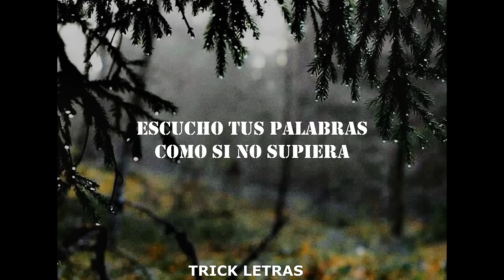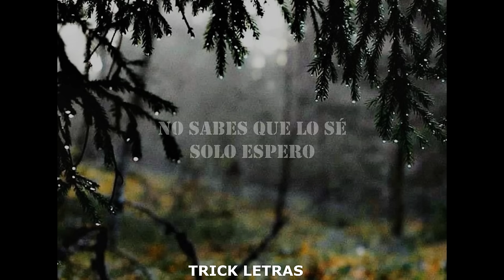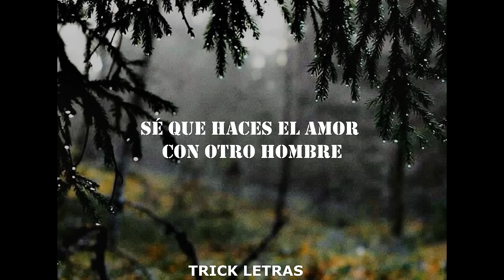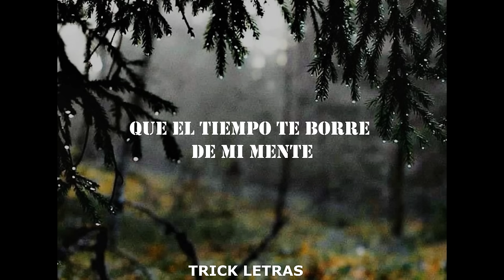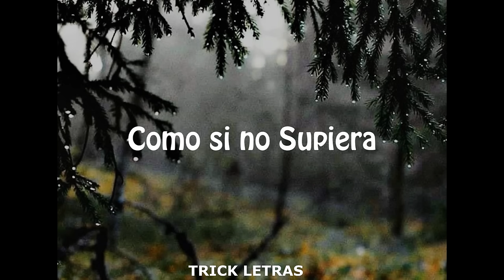Willian Luna - Como si no supiera | LETRA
Compositor: WILLIAM LUNA
Dirección:    WILLIAM LUNA
Grabado en la ciudad de Cusco Perú Enero 2014

MediaMuv (en nombre de Estrella Music); LatinAutor y 2 sociedades de derechos musicales